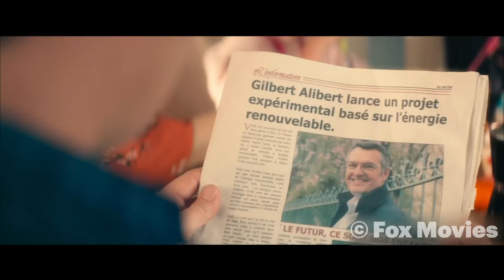بعد از آخرالزمان، انسان ها از آینده به سال 2024 برمیگردن تا از یه فاجعه هسته ای جلوگیری کنن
فیلم اکشن، خلاصه فیلم، فیلم خارجی جدید